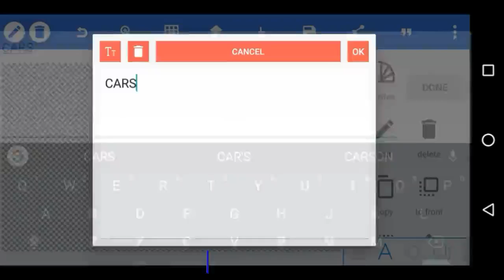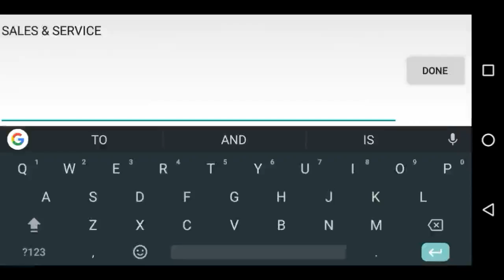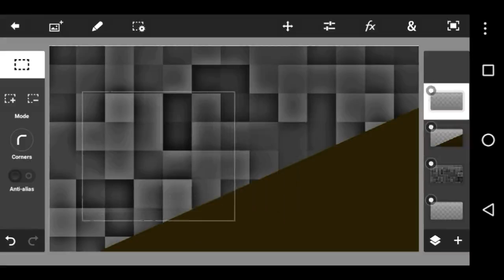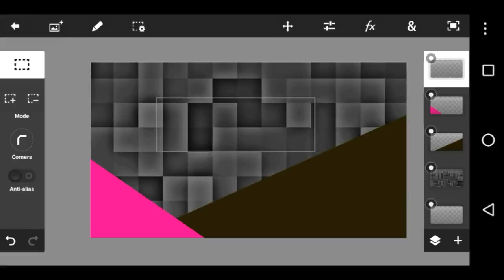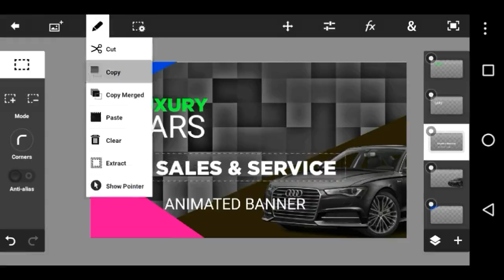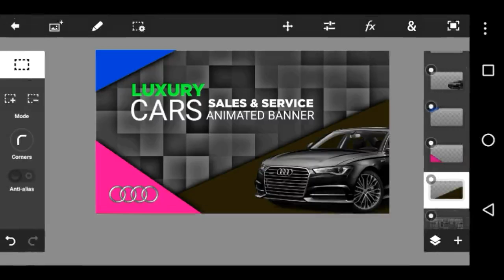How to make a Advertisment banner desing in Android || using ps touch || By Drager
In this video I have given you the speedart of making of a Advertisment banner for car. Using ps touch and pixelLab make a cool advertising banner. I hope this was helpful to you.

APP USED :- Ps-touch & pixelLab

Jai Hind🇮🇳🇮🇳🇮🇳